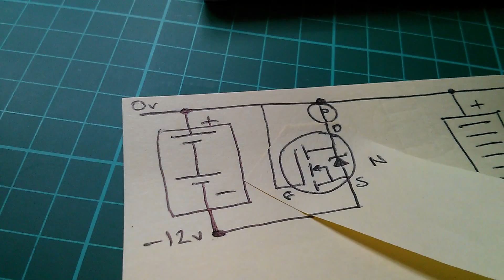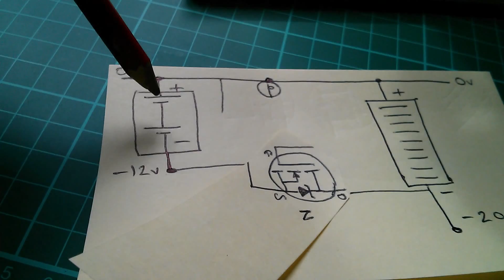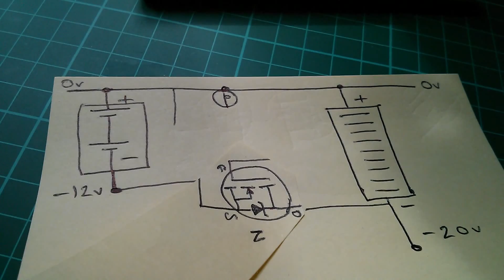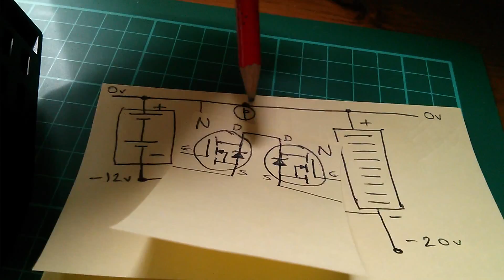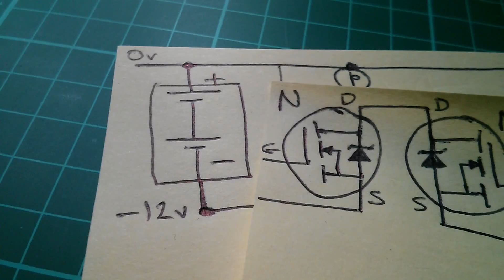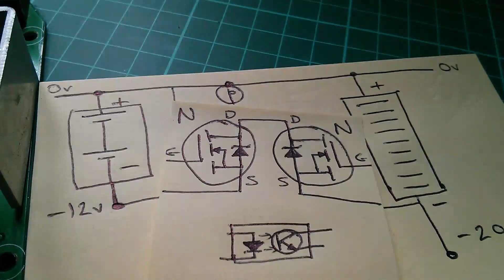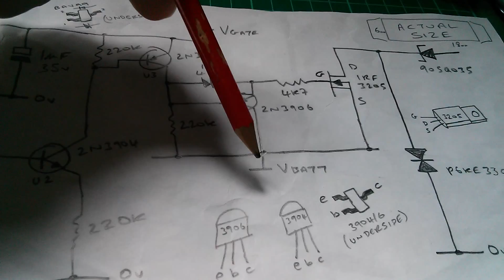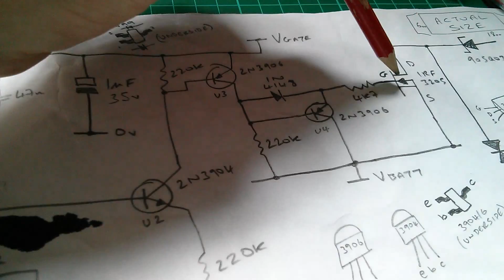Arduino PWM Solar Charge Controller #1 - MOSFET Configurations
Thoughts about MOSFET configurations for my new Arduino PWM Solar Charge Controller project. I've settled on an N-channel, high-side MOSFET configuration which is the same as the Arduino MPPT controller configuration - some nice synergy there!

This MOSFET configuration requires a high-side switch and a charge pump which will be identical to the circuitry I used in my PWM5 controller (so I know it works).

The Arduino PWM controller and the Arduino MPPT controller will always remain two separate open-source projects, but the PWM project will be used to develop firmware to port over to the MPPT design.